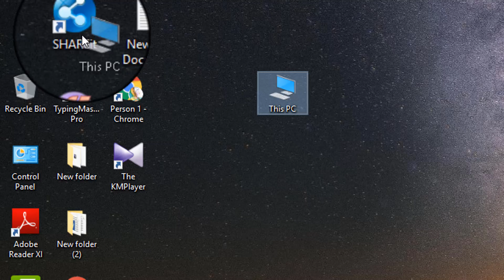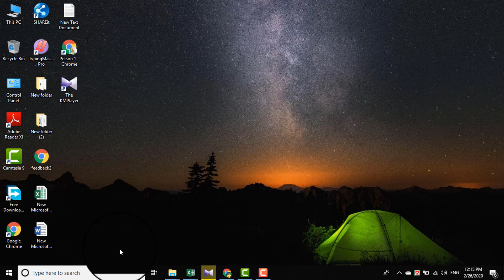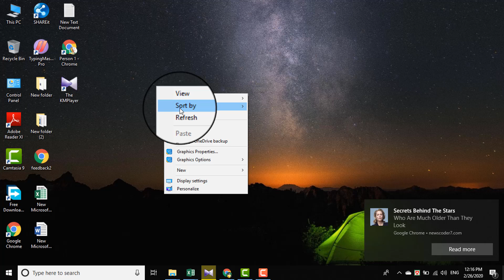How to fix drag and drop problems in windows 10/8/7/xp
The arrangement: Left snap a record, keep the left snap squeezed and afterward hit the Escape key. At the point when intuitive doesn't work, left snap a record in Windows Explorer or File Explorer, and keep the left snap mouse button squeezed.